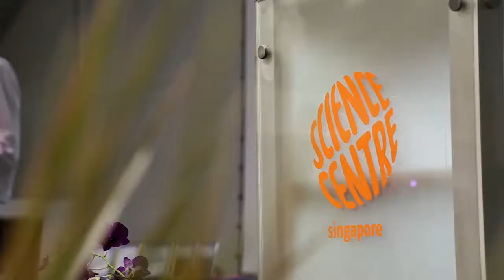STEP Sunburst Science Educators Programme Graduation Ceremony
STEP Sunburst Science Educators Programme is now known as Youth Science Ambassadors as of 2019.

Launched as part of Science Centre Singapore’s commitment to the Youth Science Movement, this programme is called the Youth Science Ambassador Programme.

Find out how you can be part of the Science Centre Singapore's youth movement.